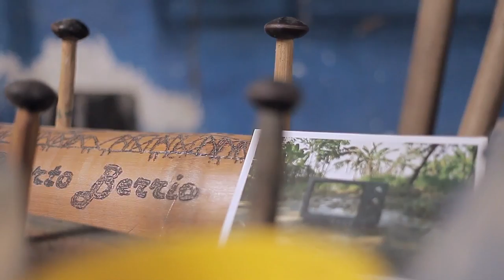Saludando Puerto Berrío - Liderazgo (26 de noviembre)